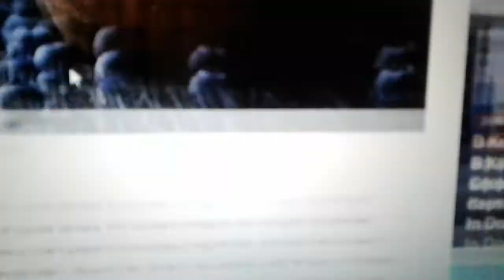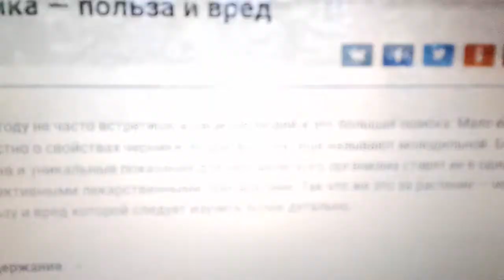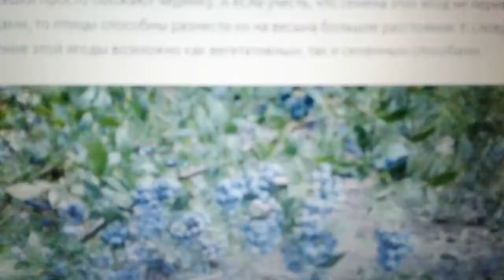Черника: польза и вред.